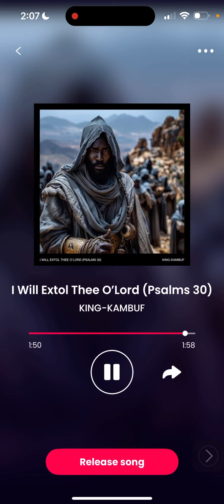I Will Extol Thee O’Lord (Psalms 30) By: KING-KAMBUF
The KAMBUF Company
- I Will Extol Thee O’Lord (Psalms 30)
By: KING-KAMBUF